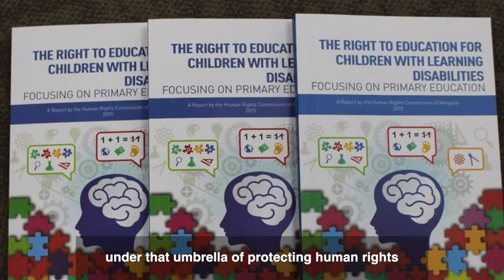Advancing disability rights: the role of NHRIs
New Zealand’s Disability Rights Commissioner Paula Tesoriero describes the important role of national human rights institutions to promote and protect the human rights of disabled people.

Thanks to the Australian Human Rights Commission for the use of images from the ‘Twenty Years, Twenty Stories’ video series, as well as to the NHRIs of Afghanistan, Malaysia, Nepal and Samoa.

The video also includes still images from ILO in Asia and the Pacific, available through Flickr under creative commons.